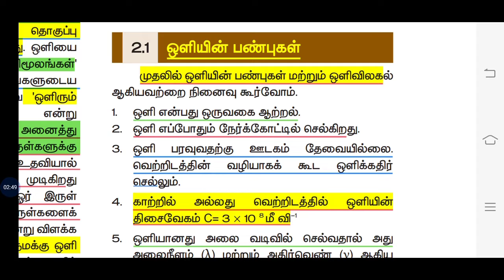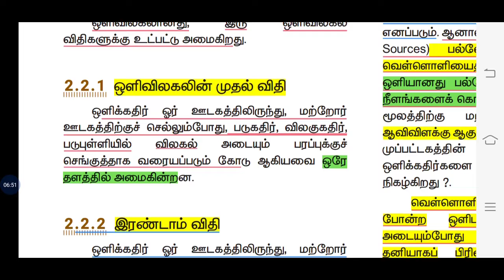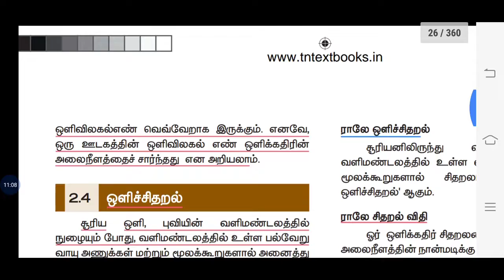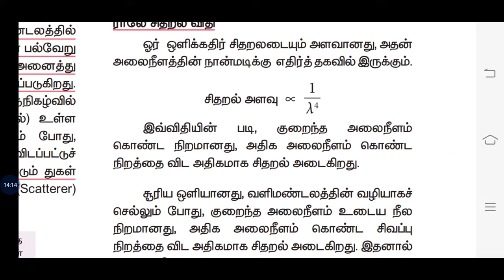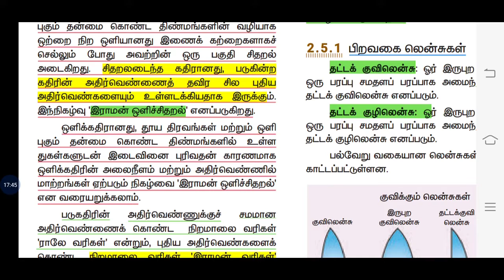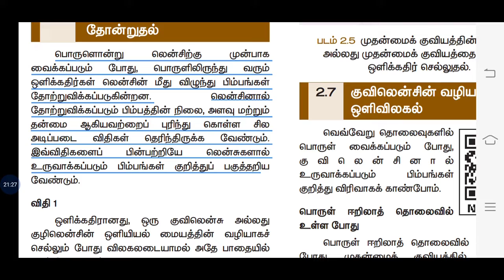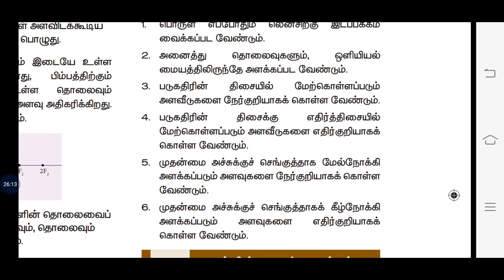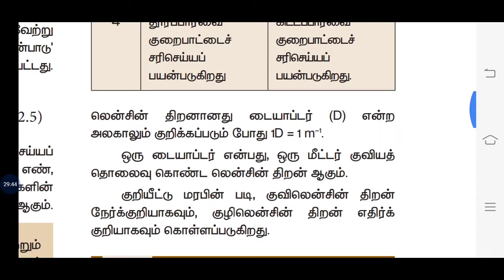Tnpsc group 1/2 /2a /4 & TET ", ஒளியியல் " PART-1